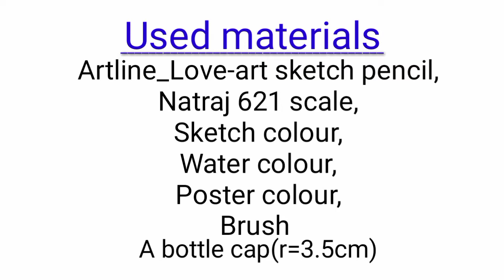Happy Holi Painting || Holi ki painting for kids || Holi Painting with water colour & poster colour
Hey frndss👋. I wish you all 🤗🤗HAPPY HOLI👐.
Holi festival is coming soon ..So, in this video we are going to make Holi Painting for kids.
U can make it by using following materials.

______________Used materials_______________
Paper size - A4
Pencil name- Artline_Love-art sketch pencils.
Ruler-Natraj 621 scale
A bottle cap(r=3.5 cm)
Sketch colour
Water colour
Poster colour

Thanks😊😊